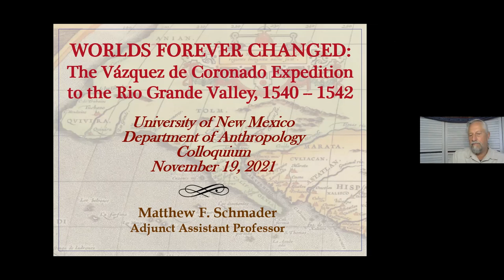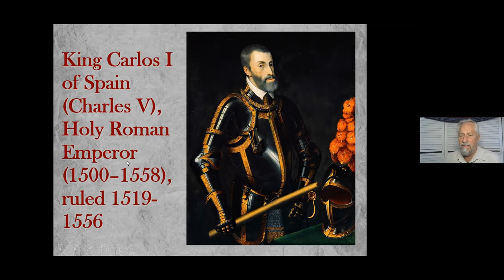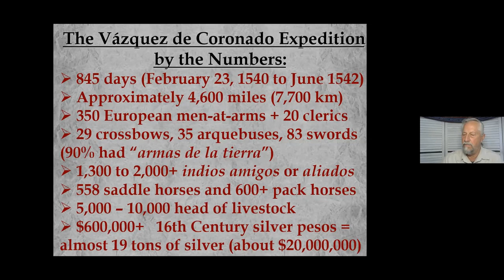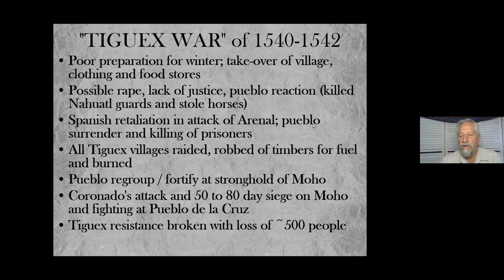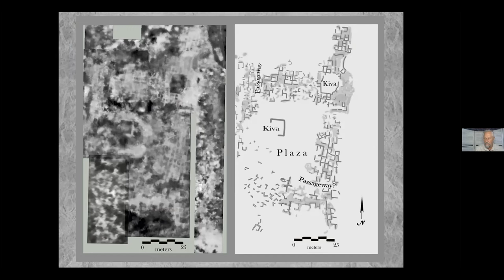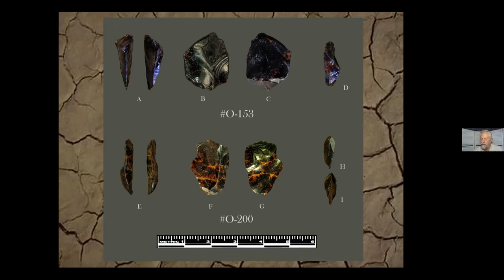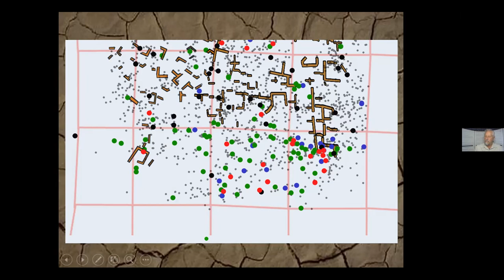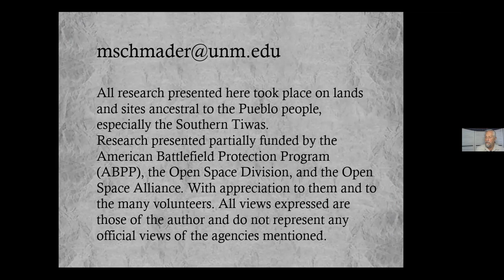Matthew Schmader presents "Worlds Forever Changed"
𝗨𝗡𝗠 𝗔𝗻𝘁𝗵𝗿𝗼𝗽𝗼𝗹𝗼𝗴𝘆 𝗖𝗼𝗹𝗹𝗼𝗾𝘂𝗶𝘂𝗺 𝗦𝗲𝗿𝗶𝗲𝘀 (𝗡𝗼𝘃𝗲𝗺𝗯𝗲𝗿 𝟭𝟵, 𝟮𝟬𝟮𝟏 𝗼𝗻 𝗭𝗼𝗼𝗺)
Dr. Matthew Schmader presents "Worlds Forever Changed: The Vázquez de Coronado Expedition to the Rio Grande Valley, 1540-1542." Dr. Schmader has been conducting research on the archaeology of central New Mexico for 42 years, studying sites of every major cultural time period from PaleoIndian and Archaic to the Early Ancestral Pueblo, later ancestral Rio Grande Pueblos and petroglyphs, and historic Albuquerque. He is retired superintendent of the City's Open Space Division and former Albuquerque City Archaeologist. He is a UNM Anthropology alum (1994 PhD) and is presently Adjunct Associate Professor in the Department of Anthropology. His current research is on the Contact period, focusing on the first tumultuous encounters between local Pueblo people and the huge Vázquez de Coronado expedition of 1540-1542. His talk includes results from recently completed work under a grant from the American Battlefield Protection Program.